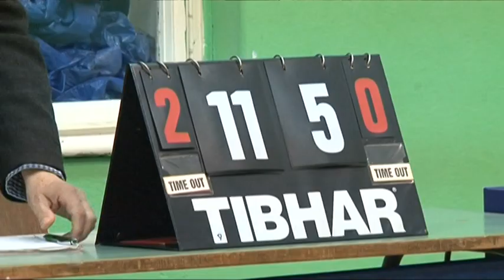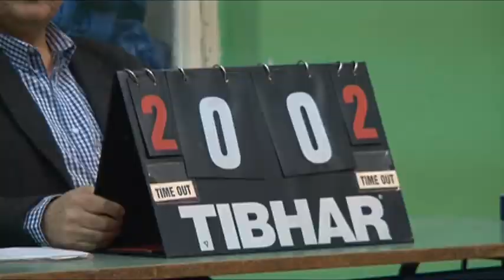Šandor Matanović o STK "Spartak" Debeljača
Predsednik Stonoteniskog kluba Spartak iz Debeljače Šandor Matanović odgovara na pitanje zašto su se upravo dva niška i dva kluba iz naše opštine izdvojila u Prvoj ligi Srbije u borbi za šampionsku titulu i ulazak u viši rang takmičenja.